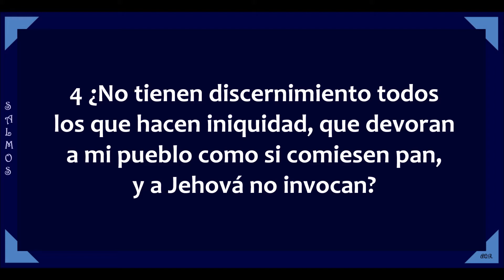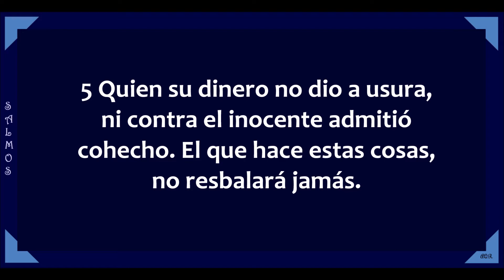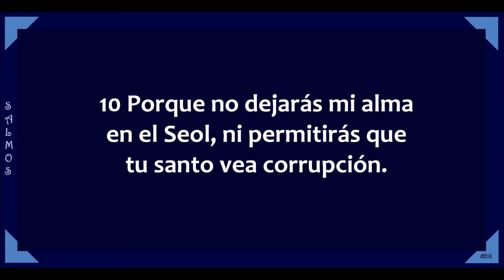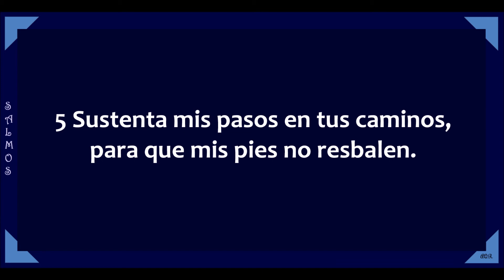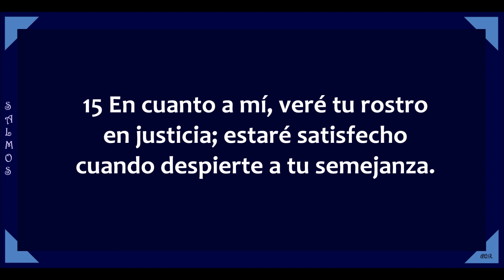La Biblia en un año/Salmos 14 - 17 (Audio, Letra) Día 222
Salmos capítulos 14 al 17